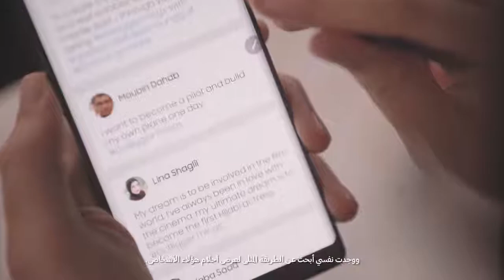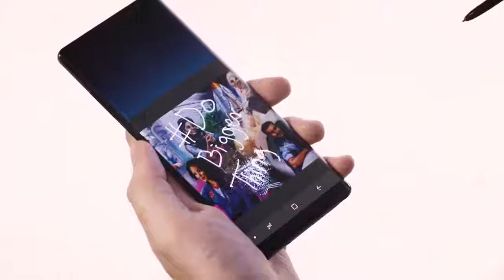DoBiggerThings - Samsung Note 8